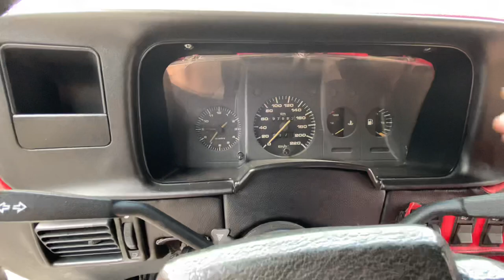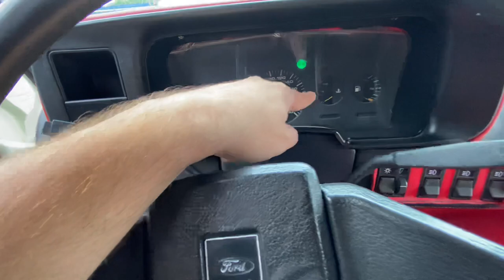FORD F1000 AMAZONIA "VOCÊ JÁ OUVIU FALAR?"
EMPRESA AMAZONIA QUE TRANSFORMAVA F1000 EM
CABINE DUPLA.
*ESTÁ F1000 ESTÁ A VENDA VOU DEIXAR O CONTATO DO CHARLES 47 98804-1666* "VALOR 60 MIL REAIS"

Empresa fundada em Ijuí (RS), em 1985, por mais de uma décadas Amazonia Indústria de Cabines Especiais Ltda. se dedicou à transformação de picapes Ford F-100 e F-1000 e Chevrolet D10 e D20 em cabines-duplas.

Apresentadas em duas versões de acabamento (Lx e AMLx), com duas ou quatro portas, possuíam carroceria totalmente construída em plástico reforçado com fibra de vidro, com estilo próprio, equipadas com tampão marítimo e aproveitando alguns componentes Ford e Chevrolet (portas, faróis e para-brisa dianteiro) e lanternas traseiras Fiat Uno. Montadas sobre o chassi original, as carrocerias possuíam estrutura monobloco, com piso plano, espaço interno mais amplo e melhor acessibilidade para os passageiros.